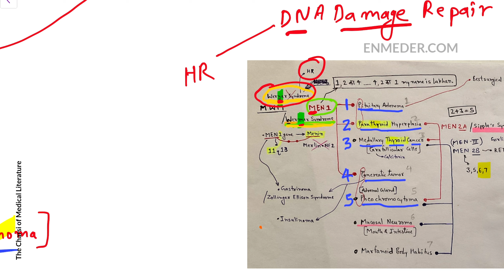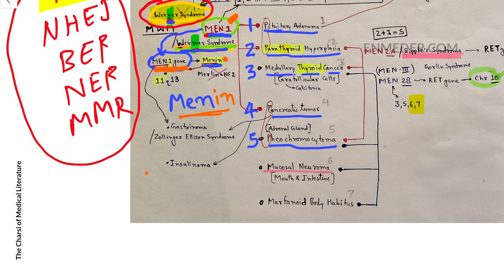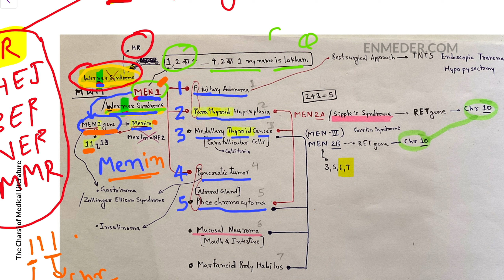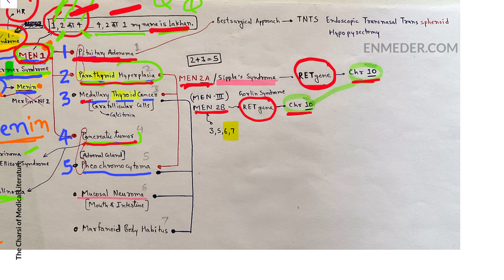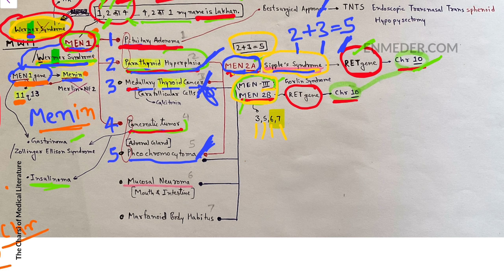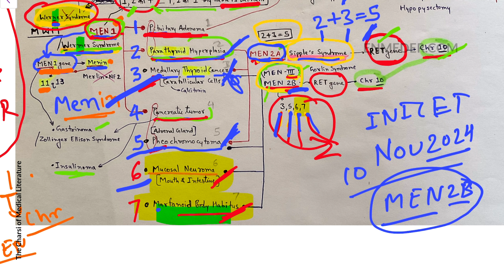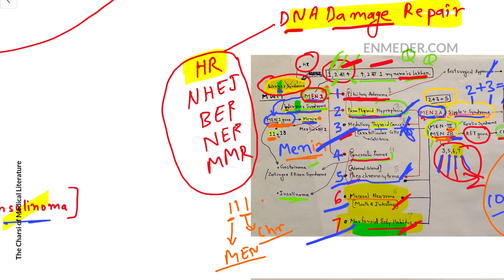Multiple Endocrine Neoplasia | Pathology | Dr. Pawan nagar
TCML Premium Plan 🌿 What we provide -

● More than 200 handwritten chart access 📚
● Download Charts as PDFs for easy printing 🖨
● High yield Q Bank 📝
● Image based topic insights through TCML Capsule 🖼
● Summary of 300+ topics available in TCML Flux 🧠

TCML Team 🍃
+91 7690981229 (Call and WhatsApp)